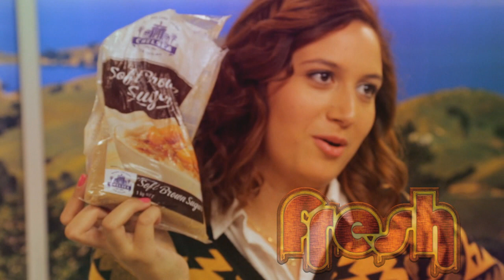Fresh Season 3 Episode 13 - Hosted by Rose Matafeo from "U" Live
Samoan Comedian Rose Matafeo brings us our weekly dose of Fresh Goodness! Coming up we check out the Mythical Theatre Show at MAC, and we get to know our hilarious host a little more!